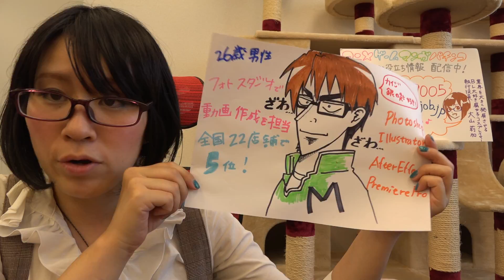優秀人材 映像デザイナー 店舗ランキングを上げた！顧客視点が解るデザイナー